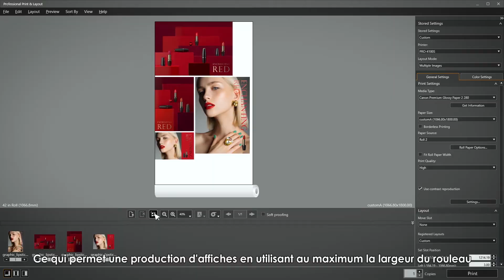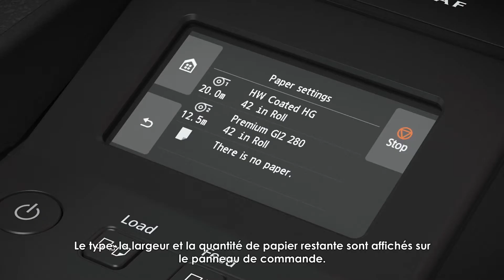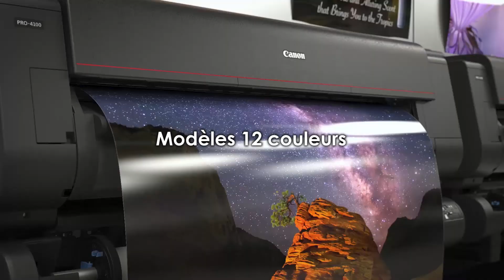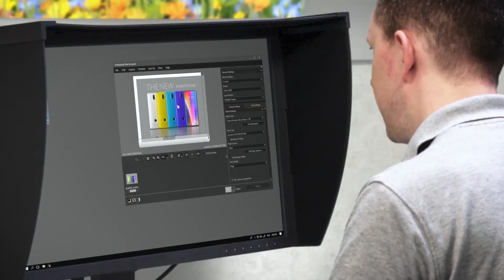Gamme Imprimantes Photo imagePROGRAF Canon série PRO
Découvrez la gamme imprimantes photo grand format Canon.
Imprimez des graphiques, des posters et des œuvres artistiques en haute définition grâce au traitement intelligent de l'image. La tête d'impression 12 couleurs 1,28 pouce et l'encre pigmentée LUCIA PRO offrent une large gamme de couleurs et une gradation améliorée, pour une clarté d'image exceptionnelle.
Imprimante PRO-2100 24 pouces 12 couleurs